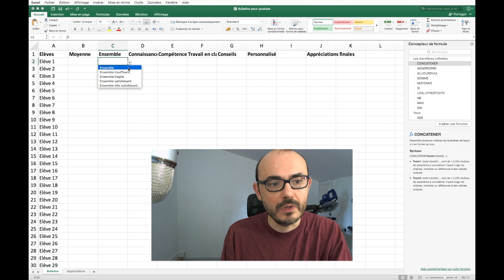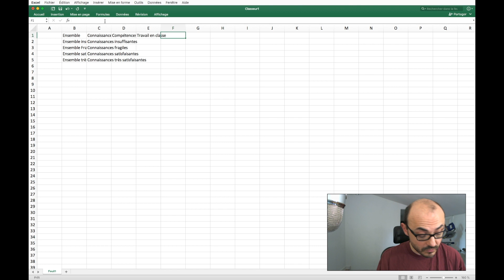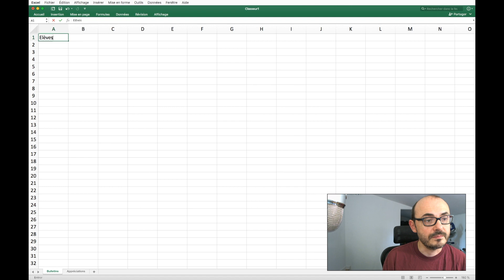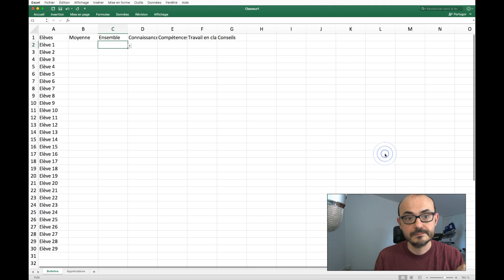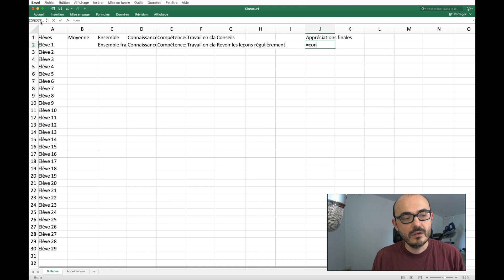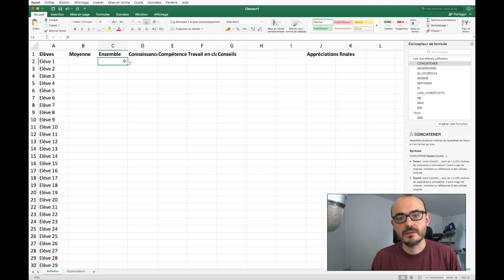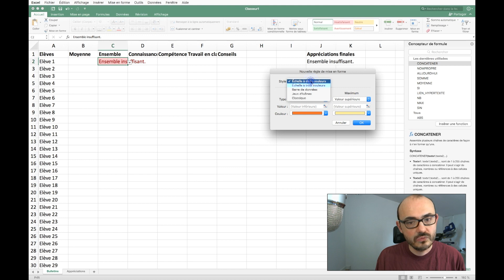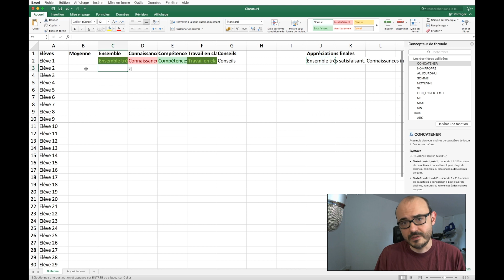REMPLISSEZ vos BULLETINS super VITE grâce à un TABLEUR ! Excel, Libre Office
Remplir vos bulletins à l'aide d'un tableur peut vous aider à gagner un temps précieux !
Lien vers ce que doit contenir un bulletin (pardon "bilan périodique") :
Lien vers le template Excel déjà fait !

Grâce à cela, j'ai gagné un temps incroyable !

Ceci est la chaîne d'un prof qui aime son métier et qui le dit !

Musiques :
Générique du début : Far Away (Sting) - MK2
Générique de fin : Bit Symphony - roljui